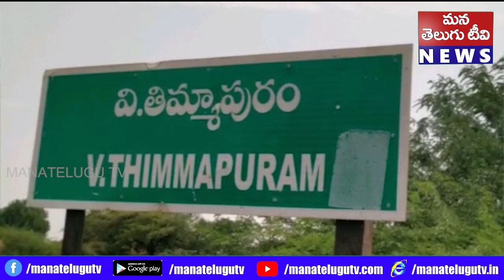కర్నూలు మంత్రాలయం టిడిపి జెండాను ధ్వంసం చేసిన గుర్తు తెలియని దుండగులు